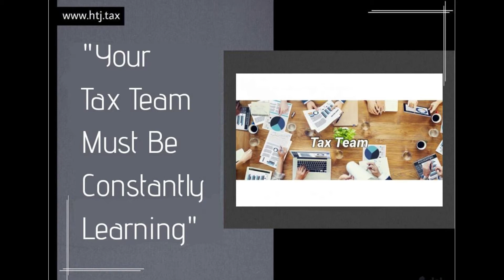[ OFFSHORE TAX ] Your Tax Team Must Be Constantly Learning.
It's been a learning curve in the sense that we're constantly teaching ourselves so if i'm dealing with cross-border issues i can't just understand the US. I obviously know the UK then i had to learn singapore then i learned malaysia indonesia you know australia new zealand hong kong japan china whatever not to the extent that i can actually do detailed advisory but at least i can have a big picture of you i know what's possible.

1. We offer HOLISTIC strategies to help you live that international life. Tax + MIGRATION options.
2. We help you MODEL the tax impact of moving to a new jurisdiction
4. High Net Worth? We can QUOTE for doing your "US - International" tax returns